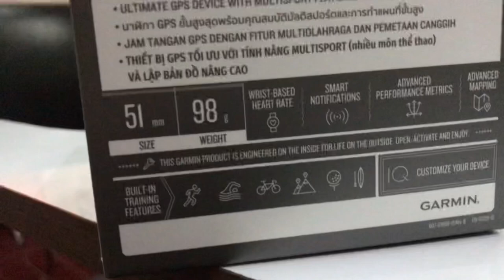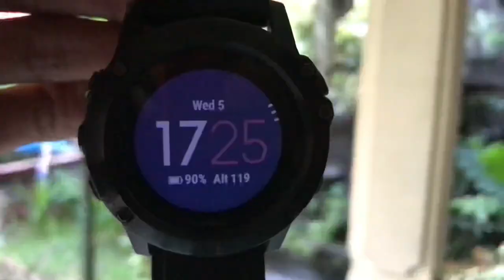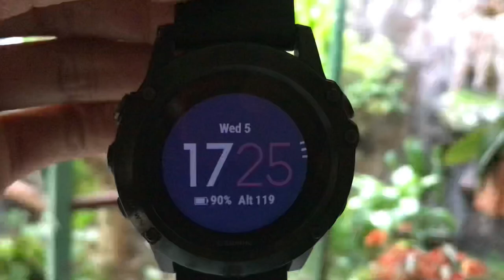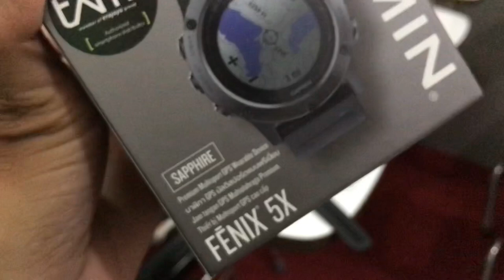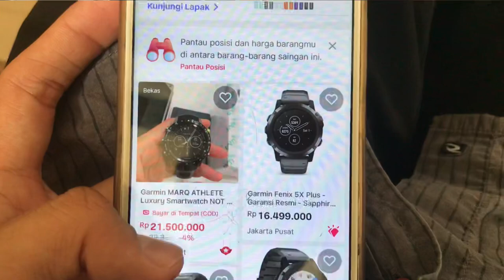Introducing Garmin Fenix 5x Sapphire - Xossnya Nganggur?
Selamat sore guys…

Kali ini saya buat video yang di pertanyakan dari teman-teman. Ini adalah Garmin Fenix 5x Smart Watch yang sangat akurat dan baik digunakan untuk berolahraga.

Saksikan videonya teman-teman
Terima kasih